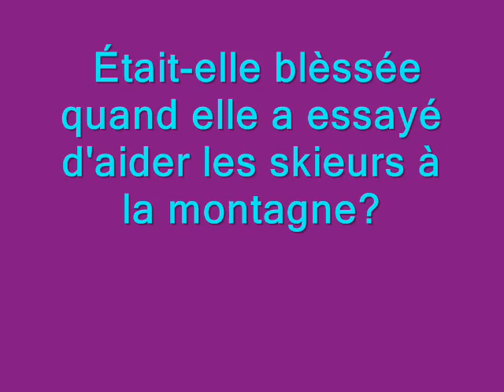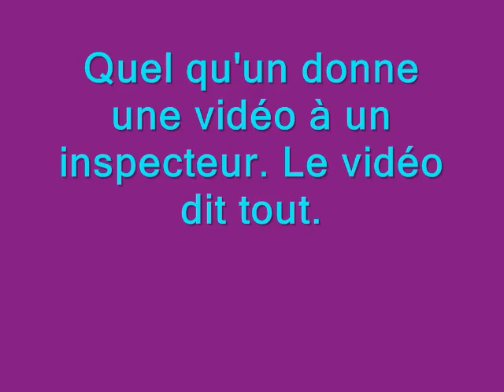Bande-Annonce Mort Blanche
Auteur du livre Caroline Terrée
Bande-Annonce par un étudiant à Mark R Isfeld Secondary